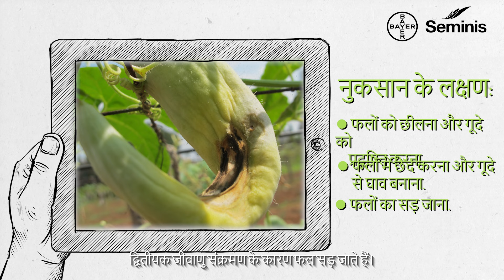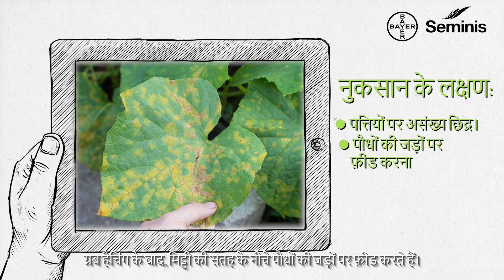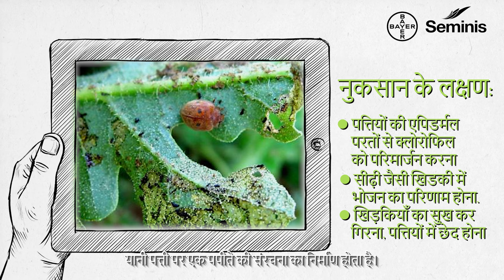પ્રગતિ ચર્ચા - કાકડી જંતુ વ્યવસ્થાપન | Pragati Charcha - Cucumber Pest Management | Gujarati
કાકડી જંતુ વ્યવસ્થાપન:
કાકડી શાકભાજીના કાકડી પરિવાર હેઠળ આવે છે અને તે ભારતમાં સૌથી મહત્વપૂર્ણ પાક છે. આજે આપણે કેટલાક જીવાતોને જોઈએ જે આ પાકને ચેપ લગાડે છે અને ગંભીર નુકસાન પહોંચાડે છે.

પ્રગતિ ચર્ચા વિશે:
પ્રગતિ ચર્ચા એ એક ખાસ વિડિયો શ્રેણી છે જેમાં બાયર સેમિનીસ ખેડૂતોને આધુનિક ખેતીની તકનીકોથી પરિચય કરાવશે.

Cucumber Pest Management:
Cucumber falls under the cucurbitaceous family of vegetables and is one of the most important crops in India. Today let us look at some of the pests that infects this crops and causes serious damage.

About Pragati Charcha:
Pragati Charcha is a special video series in which Bayer Seminis will introduce farmers to modern farming techniques.